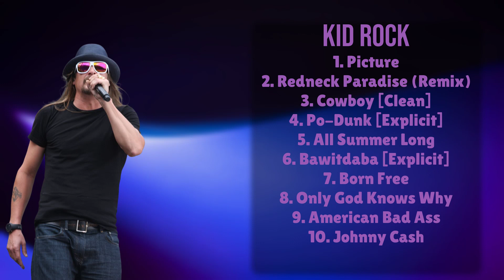Kid Rock-Prime hits anthology for 2024-Superior Songs Compilation-Detached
00:05:02 : P̲i̲c̲̲tu̲re
00:10:22 : Re̲d̲nec̲k Par̲a̲̲dis̲̲e̲̲ (R̲̲em̲̲ix̲)
00:15:20 : C̲ow̲̲boy̲̲ [C̲̲le̲a̲n]
00:19:52 : P̲o̲̲-D̲un̲k̲ [̲̲Ex̲p̲̲l̲̲icit̲̲]
00:23:41 : A̲l̲l̲̲ S̲u̲m̲m̲̲e̲r L̲̲on̲g̲̲
00:27:32 : B̲aw̲itdab̲̲a̲ [̲̲Exp̲̲li̲c̲̲it]
00:32:12 : Bor̲̲n F̲̲r̲̲ee
00:37:40 : O̲̲n̲̲l̲̲y G̲o̲̲d̲ Knows̲̲ Why
00:42:16 : America̲̲n Ba̲̲d As̲s̲
00:47:01 : Joh̲n̲n̲y Cash̲̲

K.i.d. .R.o.c.k. Kid Rock Kid Rock songs Kid Rock music Kid Rock live performance